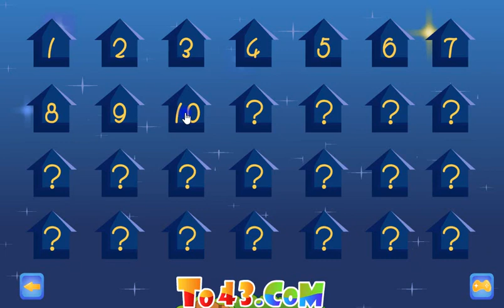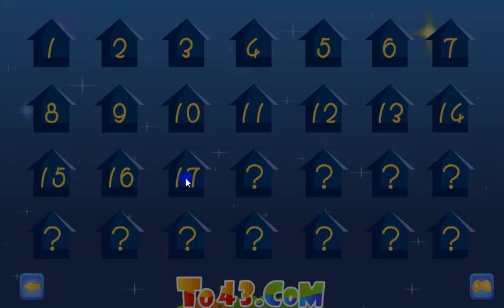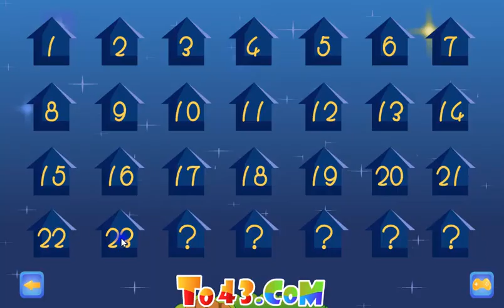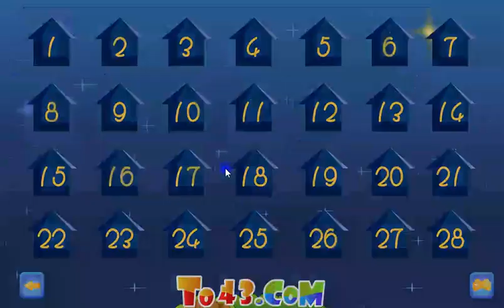Fireball Waterball Light Up Sky 2 (Two Player Game)